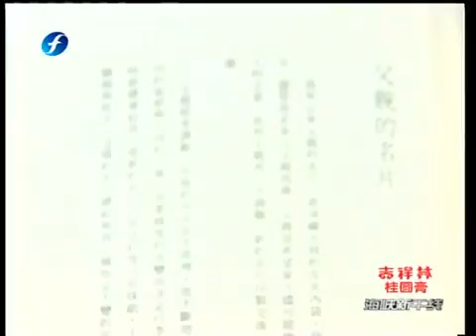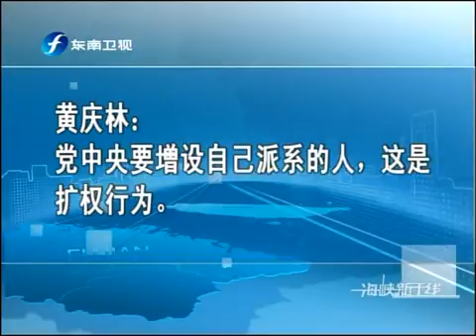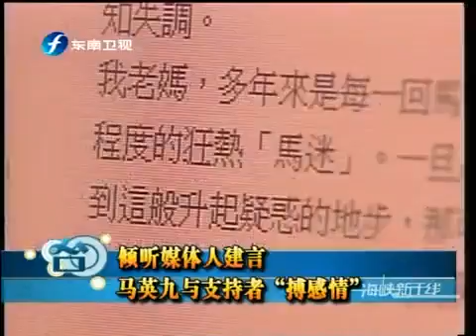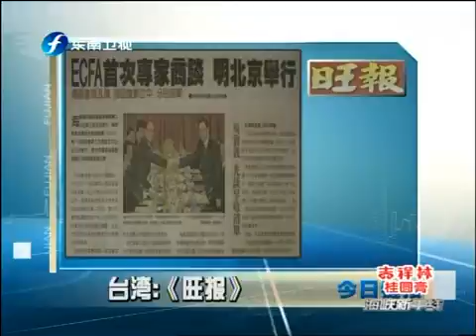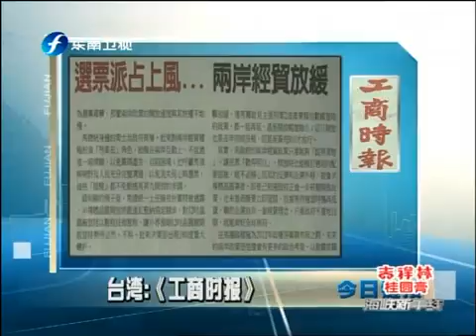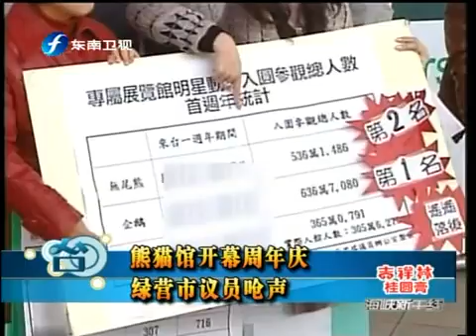海峡新干线 海峡新干线 2010-01-25